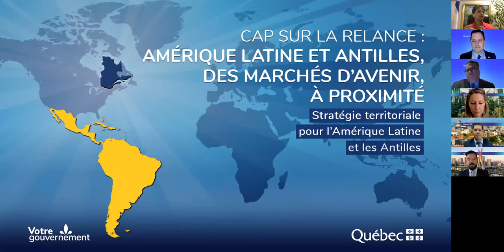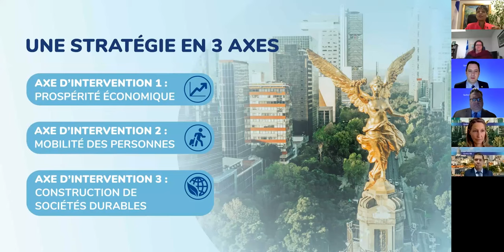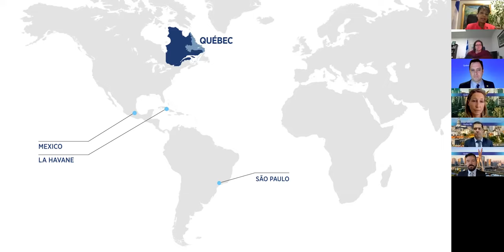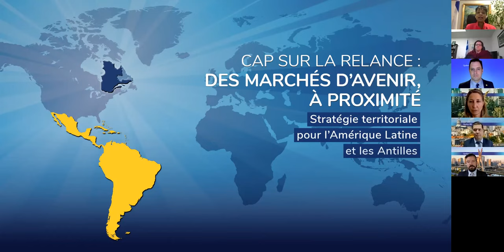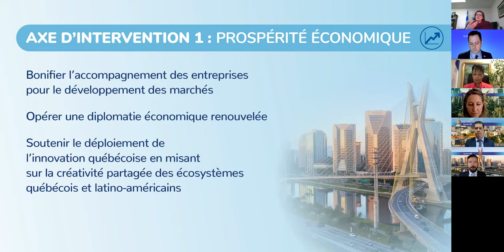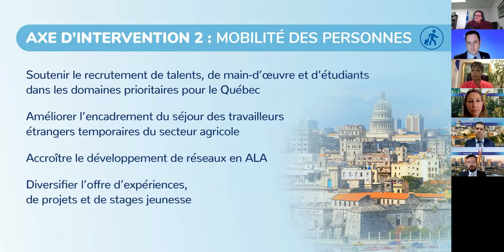Webinaire : Dévoilement de la Stratégie territoriale pour l’Amérique latine et les Antilles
La ministre des Relations internationales et de la Francophonie et ministre responsable de la région des Laurentides, Nadine Girault, a dévoilé aujourd'hui la Stratégie territoriale pour l'Amérique latine et les Antilles.

Grâce aux liens de longue date avec nos partenaires latino-américains, le Québec est bien outillé pour faire fructifier et renforcer ses relations avec ce territoire.

MINISTÈRE DES RELATIONS INTERNATIONALES ET DE LA FRANCOPHONIE DU QUÉBEC

Par ses représentations à l’étranger, le ministère des Relations internationales et de la Francophonie offre aux entreprises, aux créateurs, aux chercheurs et aux organisations québécoises des services, des conseils et des activités adaptés aux caractéristiques des divers pays de son réseau.